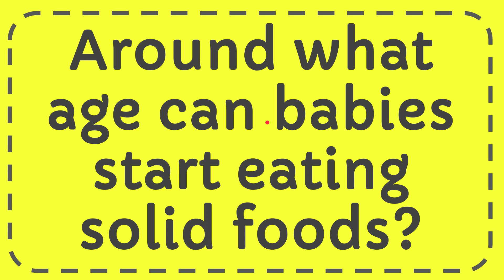Around what age can babies start eating solid foods?